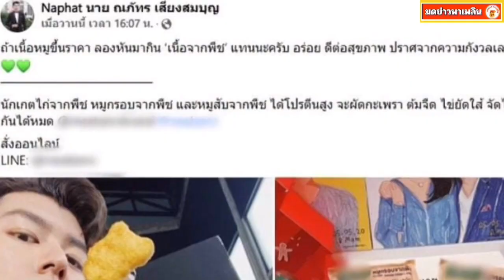นาย ณภัทร เสียใจ! ขอโทษดราม่าหมูแพง-ไม่มีเจตนาทำร้ายใคร